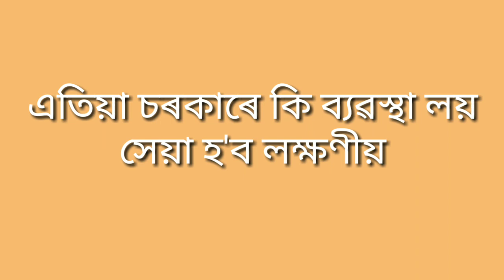এন আৰ চিত খেলিমেলি হৈছে নেকি ? কি দাবী মাননীয় বিধায়ক শিলাদিত্য মহোদয়ৰ ?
প্ৰমান